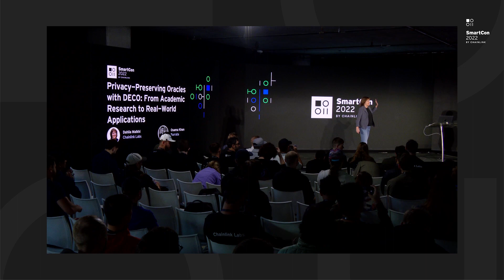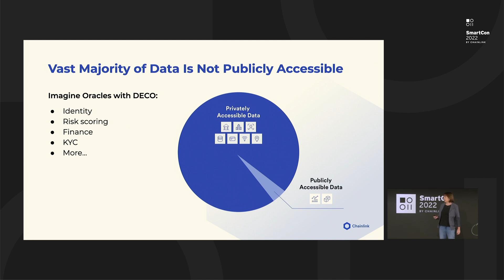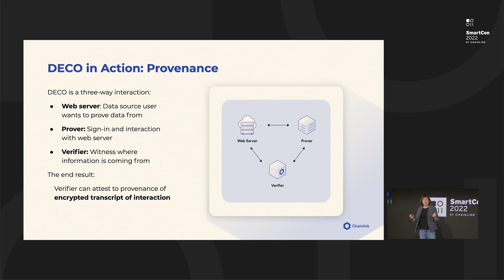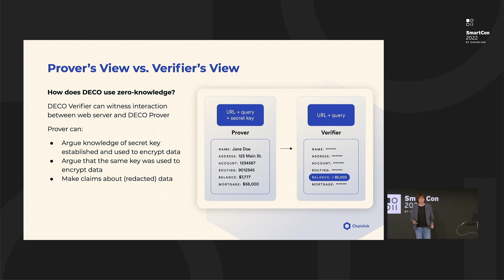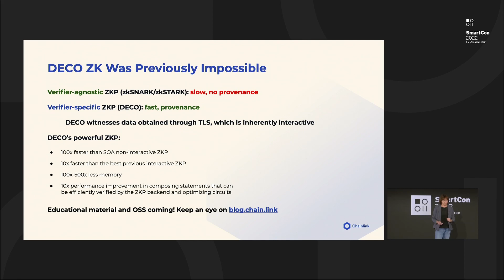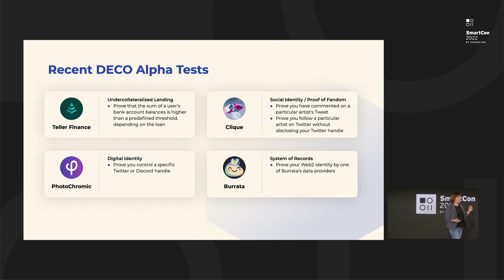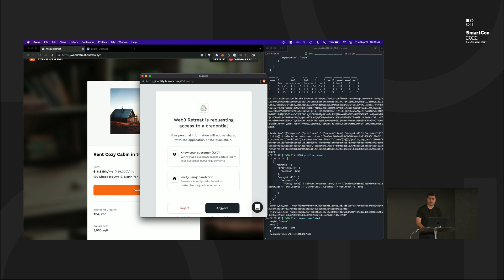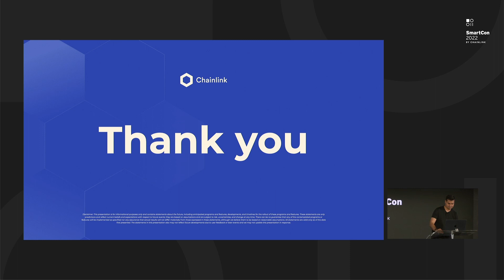Privacy-Preserving Oracles With DECO | Dahlia Malkhi and Osama Khan at SmartCon 2022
Join Chainlink Labs Chief Research Officer Dahlia Malkhi and Burrata Co-Founder and CEO Osama Khan to explore the latest advancements around DECO. They discuss how the privacy-preserving oracle protocol is using cutting-edge zero-knowledge technology to support new use cases across the smart contract economy. Osama Khan also presents a demo where he used DECO and Burrata to prove his Web2 identity without revealing sensitive information on-chain.